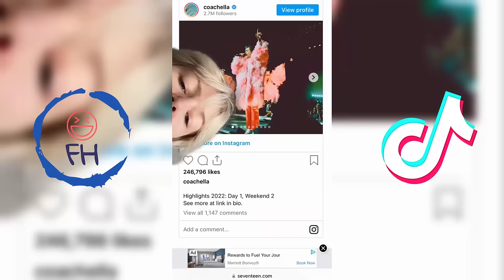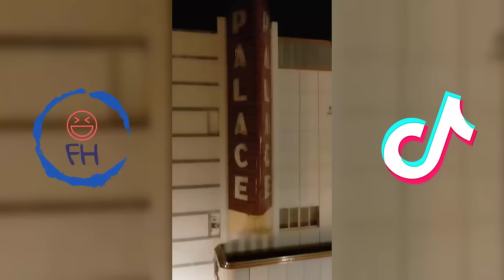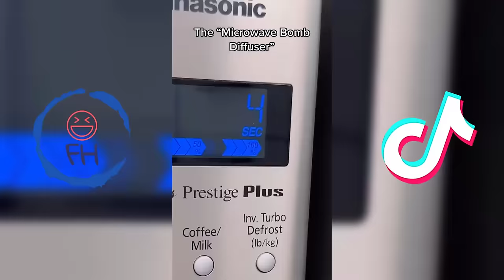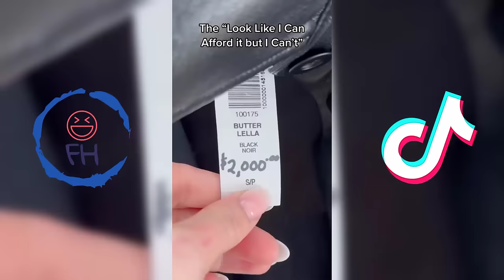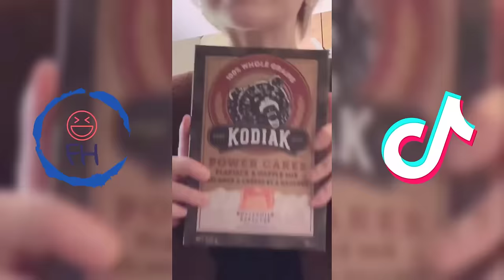*1 Hour* Kallmekris TikTok Compilation 2023 | Funny Kris Hc TikTok 2023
Whether you're a Kris Hc fan or not, you won't be able to resist laughing at this hilarious 2023 compilation!